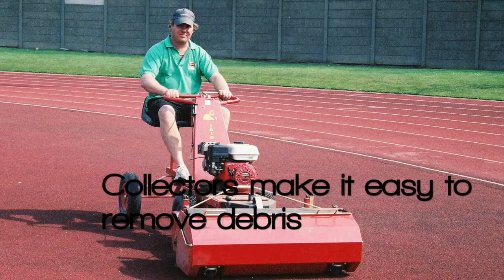Power Brush 1010 Industrial Outdoor Sweeper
The Power Brush 1010 industrial outdoor sweeper is a robust, heavy duty self-propelled sweeper designed specifically for outdoor use and can be used in all weather conditions.

With a main sweeping brush of 101 cm wide, the machine is ideally suited for paths and roadways.

Currently, the machine is used in many environments such as schools, colleges, hospitals, shopping centres, factories and offices, as well as in agriculture, local authorities and sports. It is easy to operate with forward and reverse hydraulic drive and speed control, making the sweeper extremely manoeuvrable.